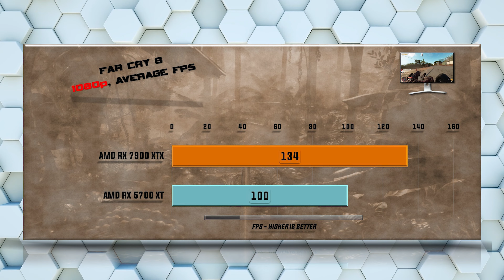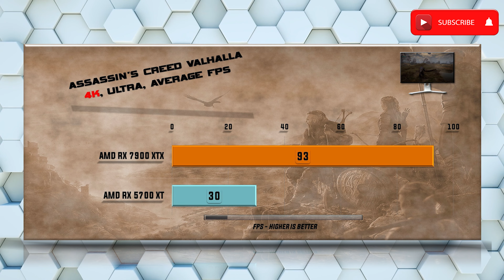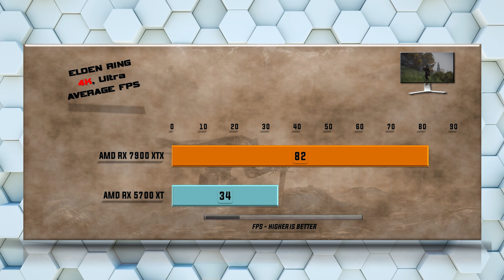RX 7900 XTX vs RX 5700 XT Benchmark Tests - Tested 20 Games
AMD RX 5700 XT vs AMD RX 7900 XTX - 58 Gaming Tests – 1080p FHD / 1440p QHD/ 4K UHD

RX 7900 XTX purchase link: ▶

Games tested:
Battlefield V
Gears оf War 5
Microsoft Flight Simulator 2020
Hitman 3
Borderlands 3
Witcher 3
Forza Horizon 5
Gods of War
Dying Light 2
Elden Ring
Prey
Codemasters Formula 1 2020
Far Cry New Dawn
Metro Exodus
3DMark Time Spy

Qualifying purchases through some store links may provide us compensation, which can help us continue deliver even higher quality material.